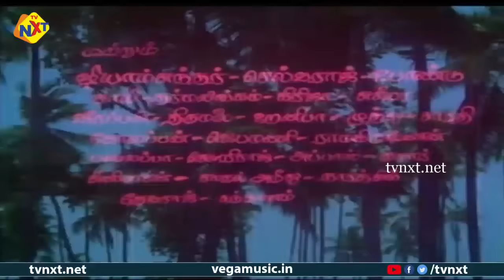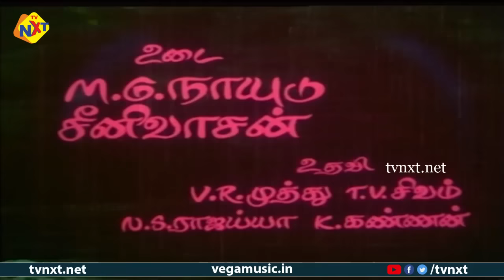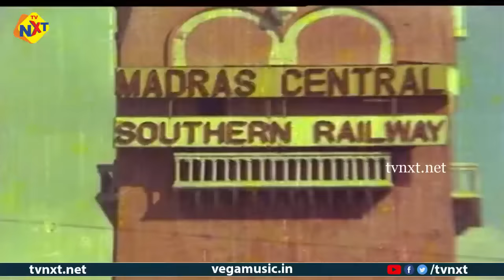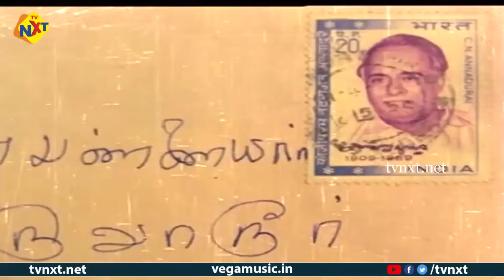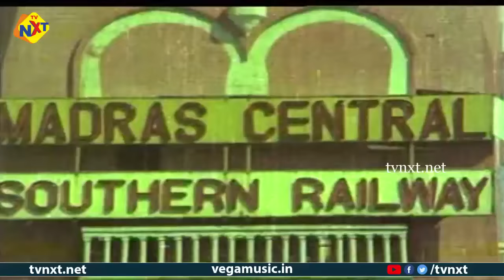Pattikaattu Ponnaiya Tamil Full Movie || M. G. Ramachandran |Jayalalitha || Tamil Movies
Title Name : Pattikaattu Ponnaiya Tamil Full Movie ||  M. G. Ramachandran, Jayalalitha || Tamil Movies

Movie Name : Pattikaattu Ponnaiya ( பட்டிக்காட்டு பொன்னையா )

Director : B. S. Ranga

Starring : M. G. Ramachandran, Jayalalitha, Rajasree, M. N. Nambiar, S. A. Ashokan, Nagesh And Others

Story : Shyamala